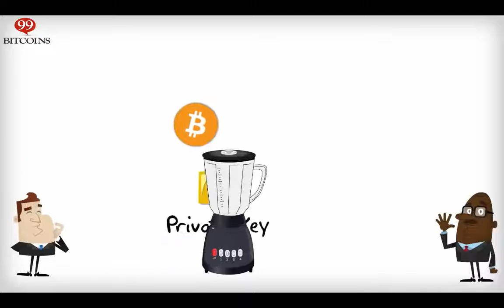What are Bitcoin Digital Signatures